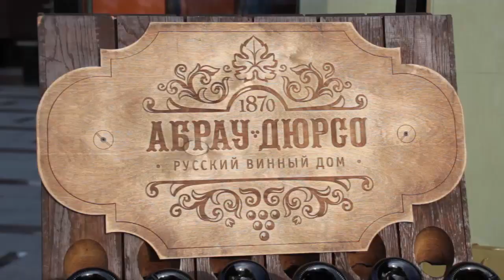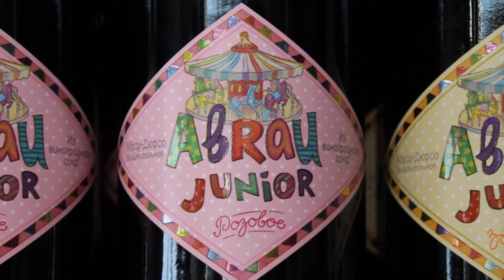Фотосессия с финалистками конкурса "Мисс Анапа - 2018"